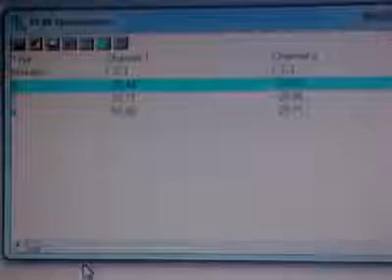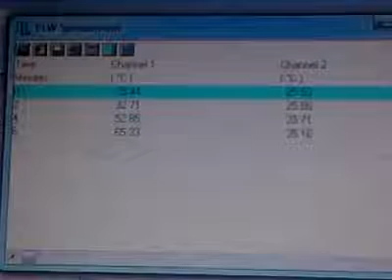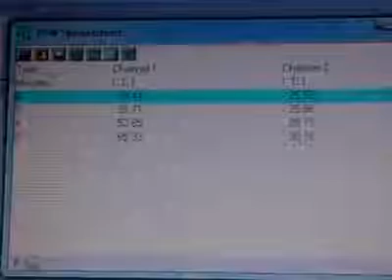Analysis Characteristic Of Heat Pipe As An Efficient Cooling Heat Transfer Device - Part 1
Kajian berbentuk ilmiah yang dijalankan oleh saya sekitar tahun 2013 bagi melengkapkan pengajian saya di dalam post graduate (Masters) dalam Kejuruteraan Mekanikal di UTHM.